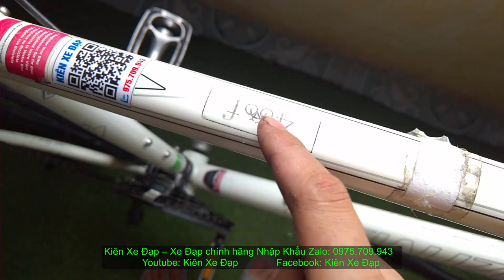Kiên Xe Đạp (NHẬT BÃI) Touring Specialized hiệu USA size M mới 85% giá 7tr zalo 0975709943